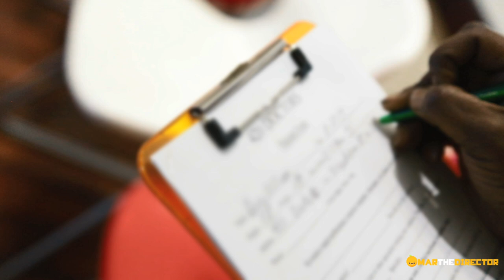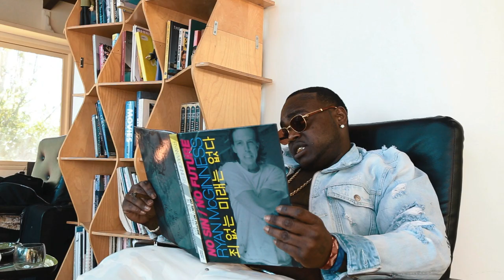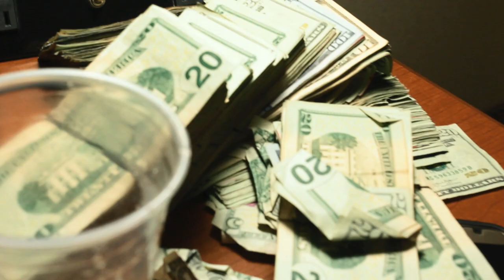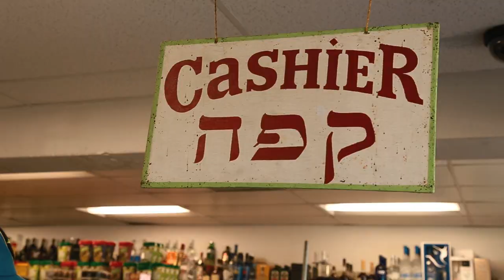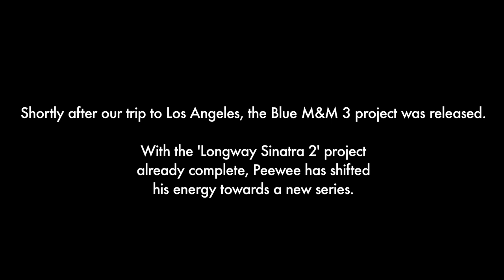Peewee Longway - "The Long Way" Vlog Episode 3 (Los Angeles)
The Long Way. Episode 3 of an exclusive behind the scenes look at MPA Boss Peewee Longway's trip to the city of angels.